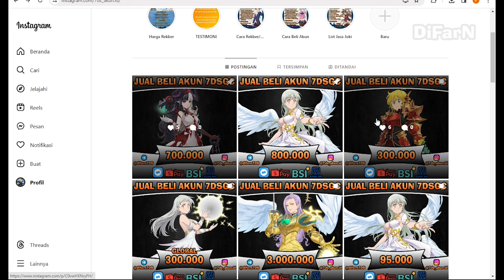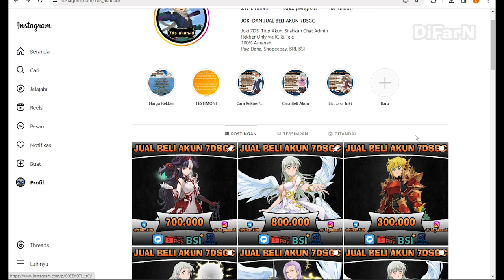Review Skill Merlin Ocean & LR Lilia | Wajib di Gacha & di LR ?? - Seven Deadly Sins Grand Cross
Video ini bisa buat pertimbangan bagi player f2p ya.

Yang ingin Berdonasi Supaya Saya Tetap Semangat.

Minat ?? Chat via TG = @difarn7DS